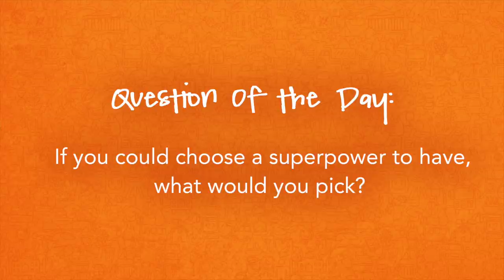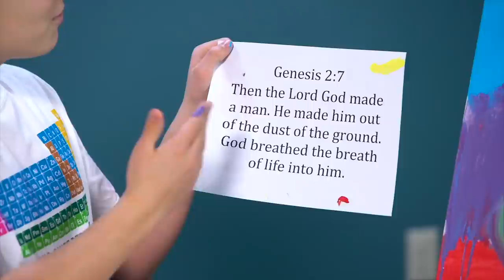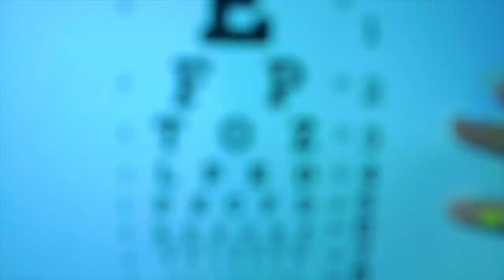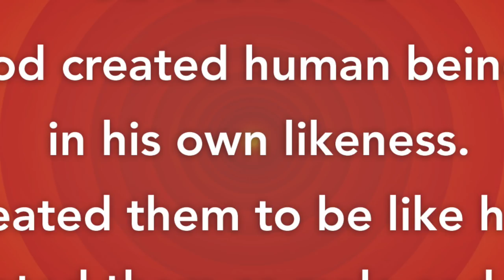Family Discussion Guide // Elevate // June 13/14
Try creating something today! Paint, draw, color, or find another creative way to make a work of art. When you’re done, send it to us at . You might see your work of art featured in next week’s “Try This At Home!”

▶Discussion Questions
What are some things God made you able to do really well?
What’s something good God has given you the chance to do this week?
How could you learn from someone else this week?